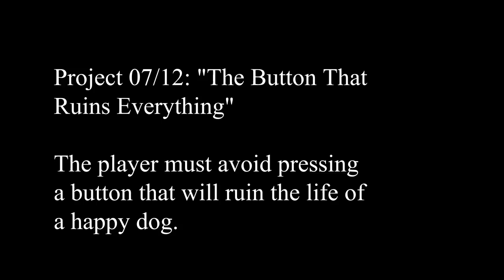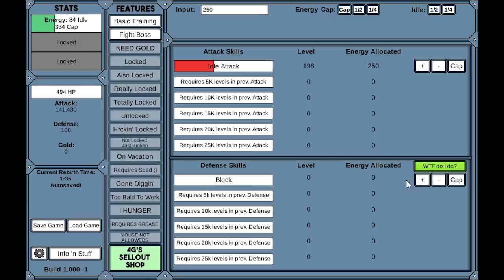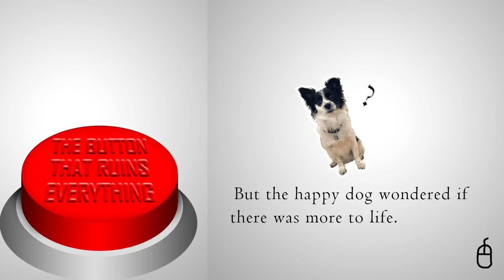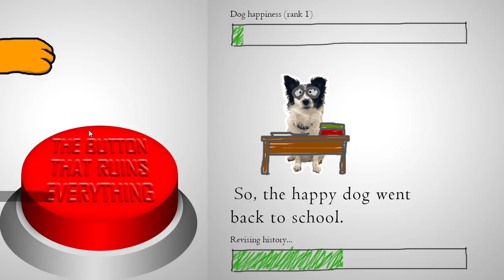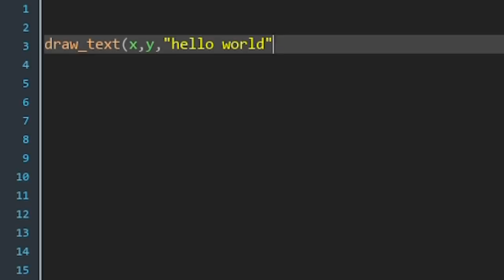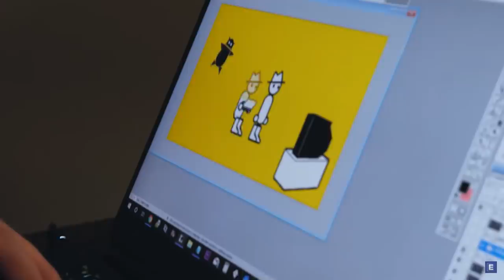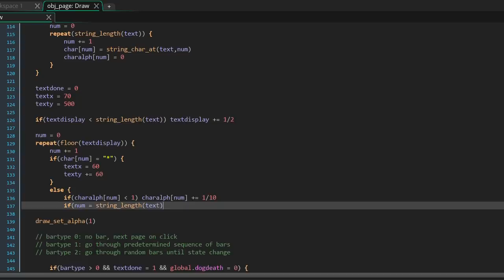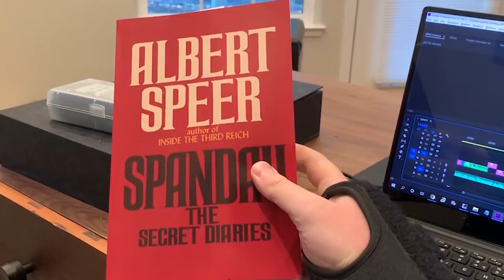Create Expectations | Yahtzee's Dev Diary